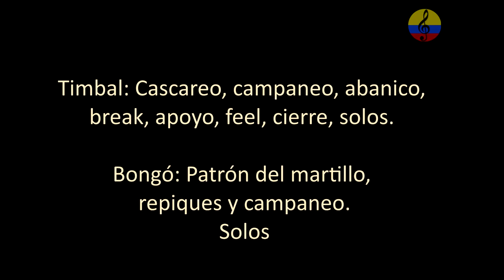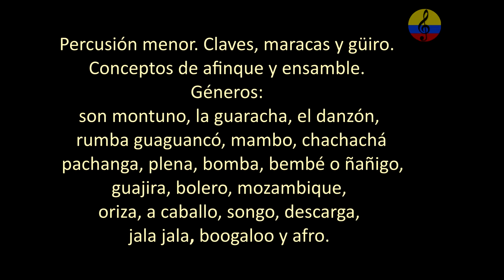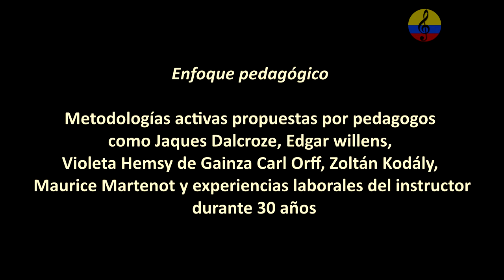Curso promocional de percusión latina VI. El bongó 1. Bogotá, Colombia